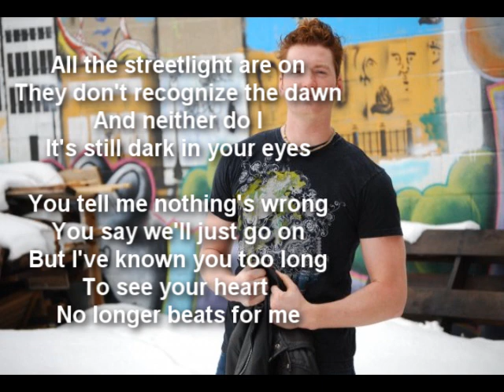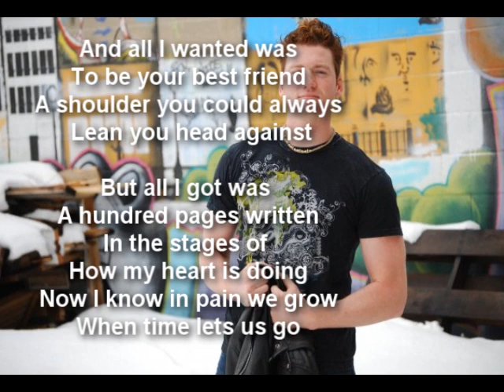All The Streelights Are On by Andrew Horn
Original song by Andrew Horn

Piano by Keith James